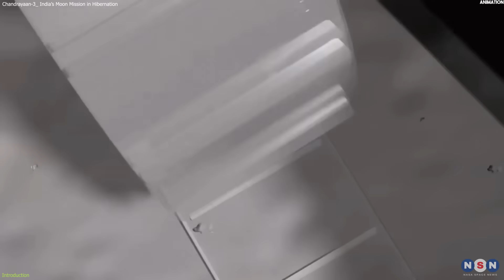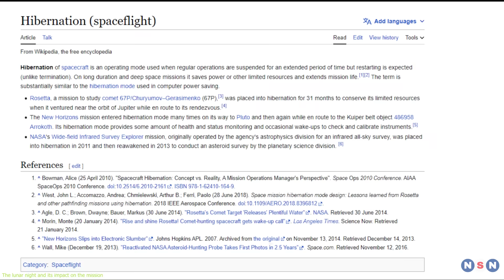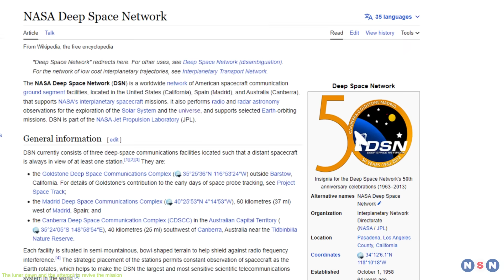Chandrayaan-3 updates: India’s Last Hope to Revive Its Moon Mission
Chandrayaan-3 is India’s second attempt to land a spacecraft on the moon and explore its south pole region, which is one of the most unexplored and promising areas of our nearest celestial neighbor. The mission consists of a lander named Vikram and a rover named Pragyan, which touched down near the lunar south pole on August 23, 2023. They have completed their primary objectives of exploring the lunar surface and conducting scientific experiments. However, they have entered a hibernation mode due to the onset of the two-week-long lunar night, during which they face extreme temperatures and darkness. ISRO is still trying to establish contact with them and has not given up hope that they will wake up from their sleep and resume their activities. In this episode, we will tell you everything you need to know about Chandrayaan-3 mission, its achievements, challenges, and mysteries. We will also answer some of the most frequently asked questions about this mission, such as why did the lander and rover fail to leave any imprint of the Indian National Emblem and the ISRO logo on the lunar soil? What does this mean for the discovery of water and human habitation on the moon? And what are the chances of reviving the mission after the lunar night?

Chapters:
00:00 Introduction
01:24 The lunar night and its impact on the mission
03:37 The lunar dawn and the attempt to revive the mission
05:53 The mystery of the missing imprints on the lunar soil
08:04 Outro
08:59 Enjoy